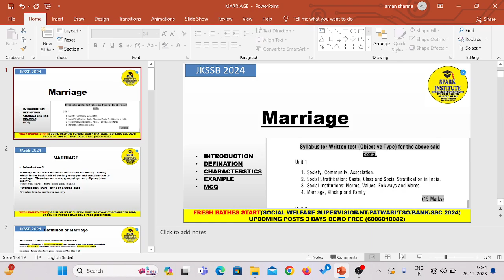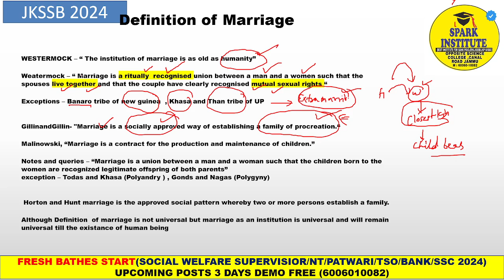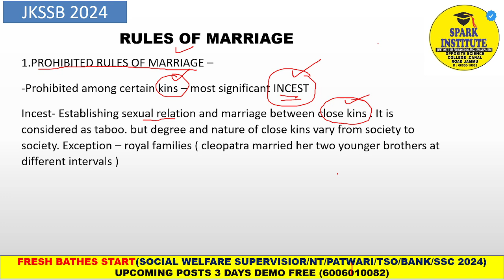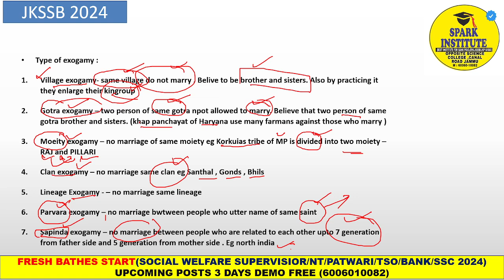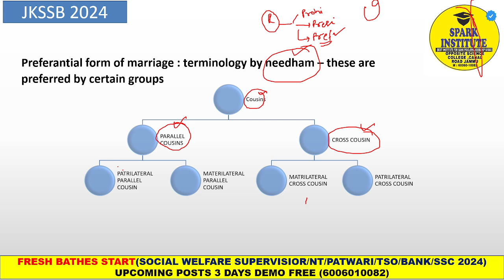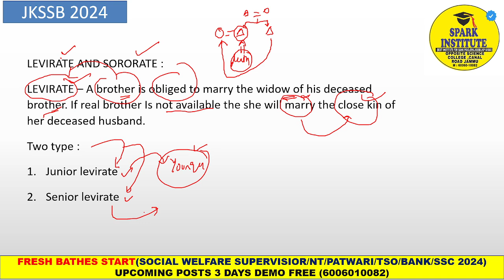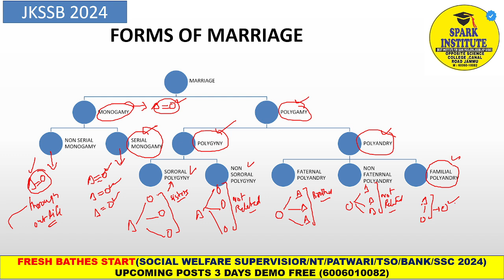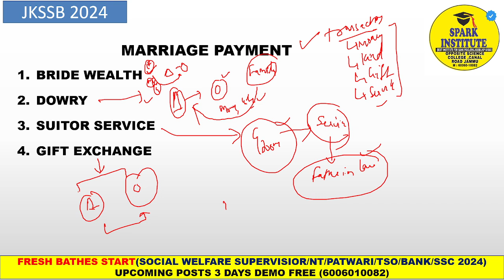Marriage : Definition, Types, Forms and Marriage Payments | Jkssb Female Supervisor | lecture-3"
Detailed syllabus of  Female Supervisor Exam @sparkinstitute7068

Syllabus for the Post of Supervisor in Social Welfare Department
Jksso female supervisor syllabus for anganwadi
Jksso female supervisor syllabus 2023
jkssb social welfare recruitment 2023 social welfare supervisor salary

BEST OFFLINE COACHING INSTITUTE IN JAMMU#JKSSB#JKPSI#SSC#IBPS#SBI#RBI#RRB#BANKPO#JKBANKPO#JKBANKBA

BEST ONLINE COACHING INSTITUTE IN JAMMU FOR JKSSB

BEST ONLINE ACADAMY IN JAMMU

BEST OFFLINE ACADAMY IN JAMMU

🧐 Join us for an enlightening exploration as we dissect the syllabus, delving into the multifaceted aspects of marriage. 📚 Gain profound insights into the definition, various types, and forms of marriage, including the fascinating concept of marriage payments.

🌈 This video promises to be a captivating journey into the heart of matrimony, unraveling the diverse dimensions that shape this fundamental societal institution. 🤔 Whether you're a student deepening your understanding of sociology or a curious mind eager to comprehend the complexities of marriage, this analysis is tailored just for you.

🚀 Don't miss out on this opportunity to enhance your knowledge of the intricate tapestry of human relationships. Hit play now and embark on a thought-provoking exploration of the foundations that bind couples and communities alike! 🎓✨

📚 In this engaging video, we break down the different types of marriage structures and their significance in our lives. From traditional unions to modern arrangements, discover how these structures influence our societal fabric, values, and collective identity.

🧠 Test your knowledge with interactive Multiple Choice Questions (MCQs) strategically placed throughout the video. Challenge yourself to grasp the complexities of marriage dynamics, making the learning experience both informative and enjoyable.

👥 Join us on this intellectual journey with Spark Institute, where we unravel the threads that connect us through the institution of marriage. Whether you're a curious mind or a student of sociology, this video promises to deepen your understanding of the intricate tapestry that is matrimonial dynamics. Hit play and embark on a thoughtful exploration of the foundations that shape our shared journey through marriage! 🚀

BEST ONLINE TEST SERIES JKSSB FINANCE ACCOUNT ASSISTANT

BEST ONLINE TEST SERIES JKSSB FINANCE SUB-INSPECTOR

BEST ONLINE TEST SERIES JKSSB JKP-SI

BEST ONLINE TEST SERIES JK BANK PO/BA

BEST ONLINE TEST SERIES BANK PO/CLERK#IBPS2022#JKSSB2022

BEST ONLINE TEST SERIES SSC CGL

BEST ONLINE TEST SERIES JKSSB

jkp si previous year question paper pdf